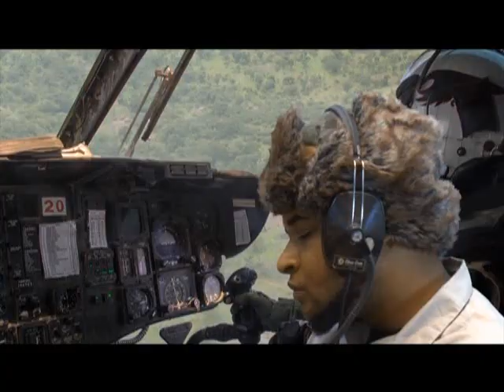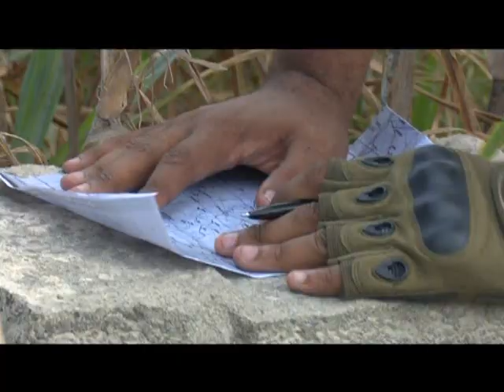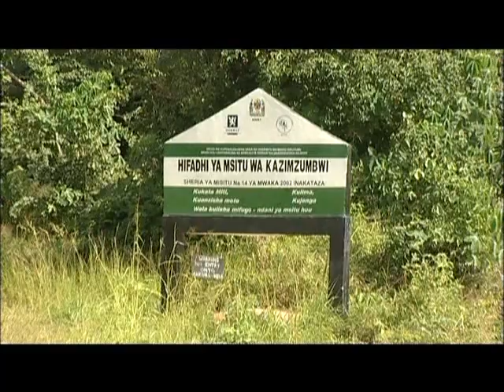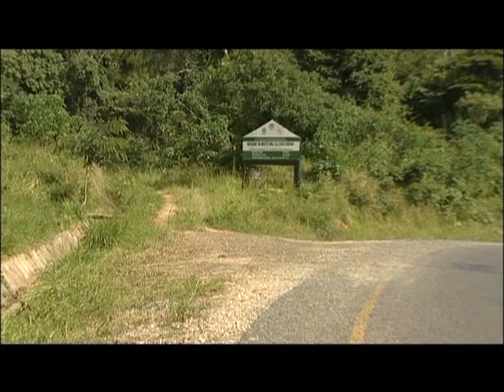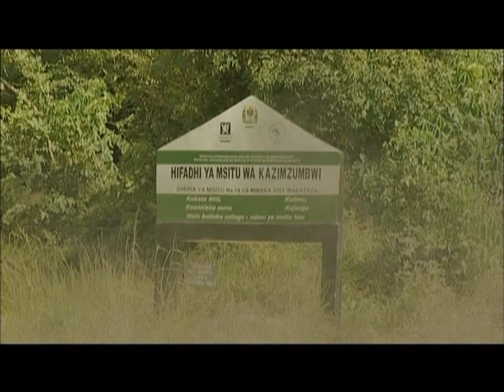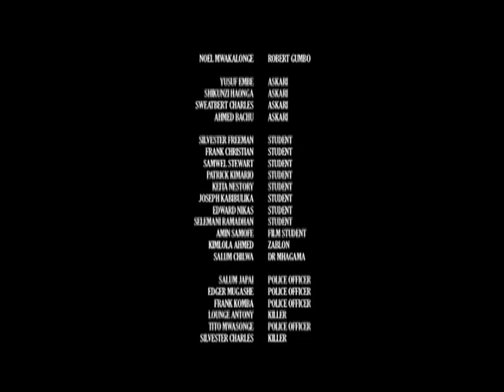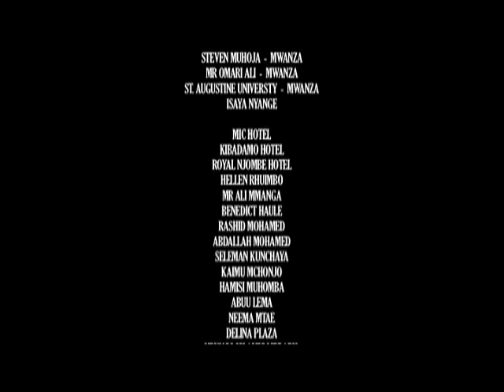Renegade Part 1 - Hemed Suleiman, Elizabeth Swinny (Official Bongo Movie)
Renegade Full Action Movie